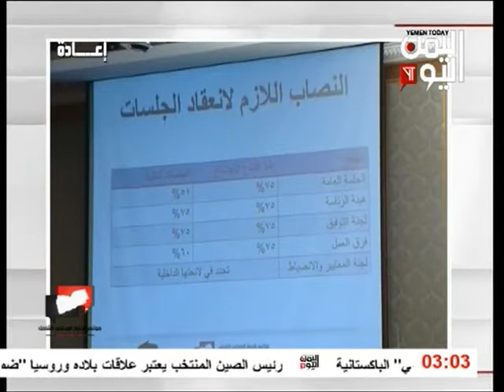المن اليوم 23-3-2013